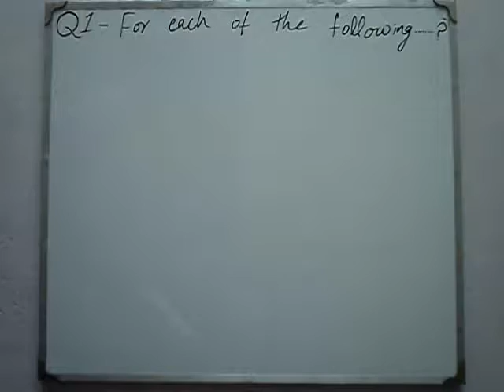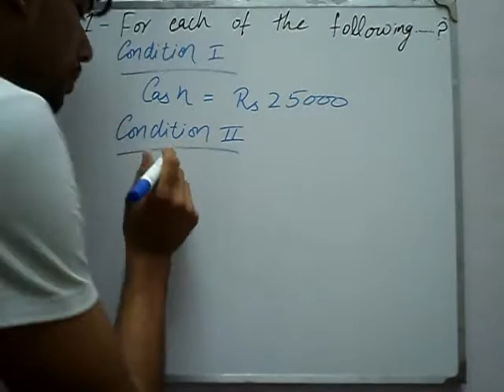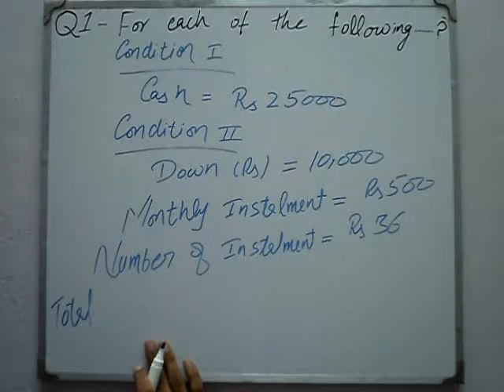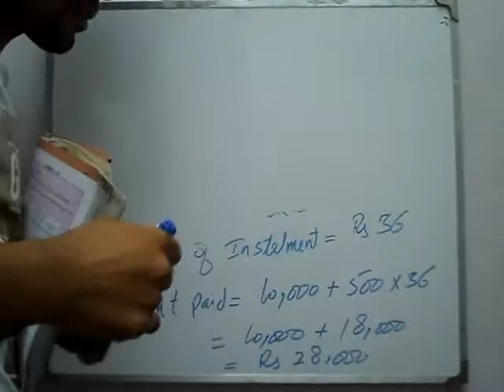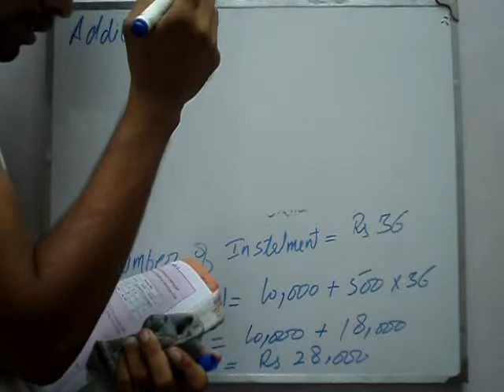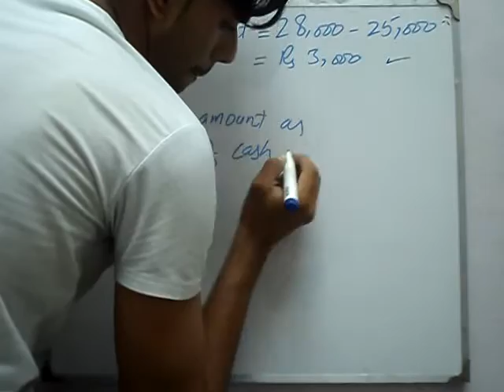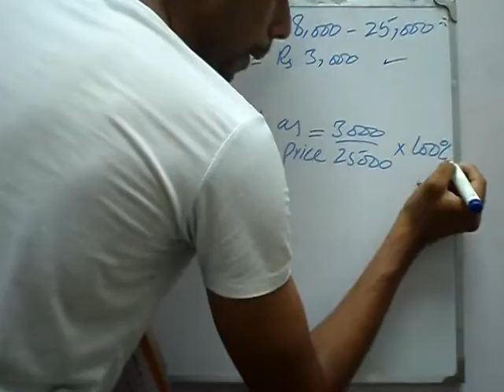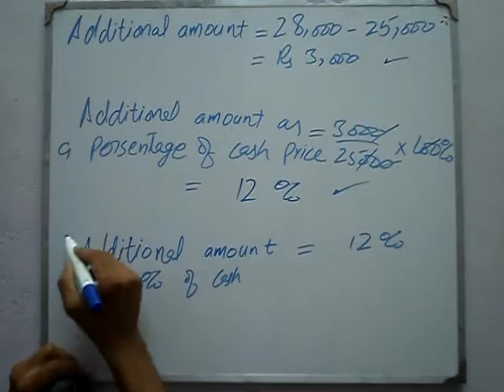Exercise 4.5 Q 1c book general mathematics 9 PTB